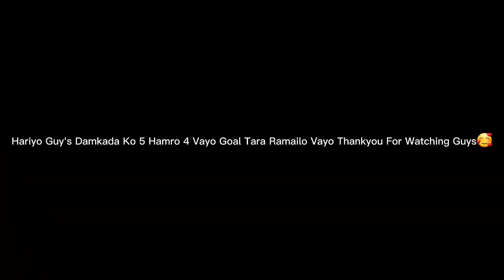Hariyo Guy's 🤣🤣 Tara Maja Aayo